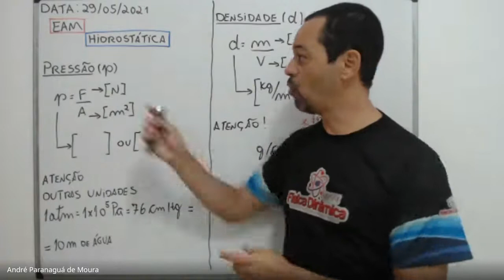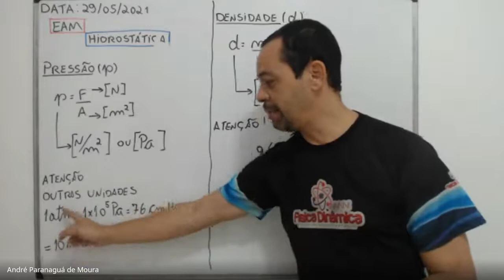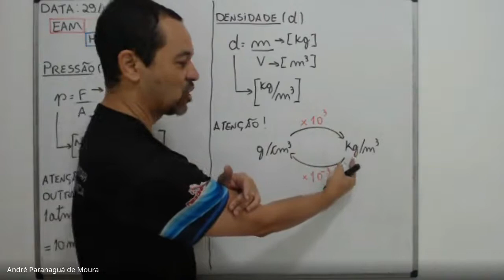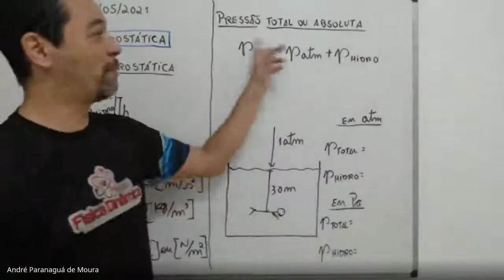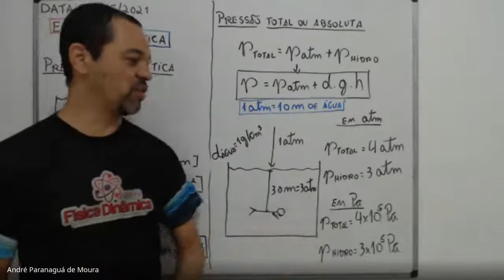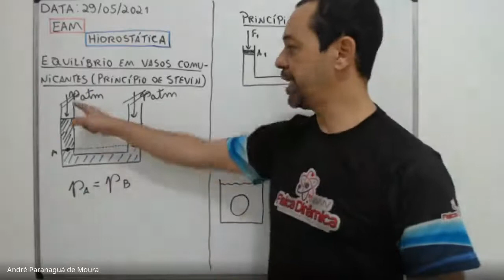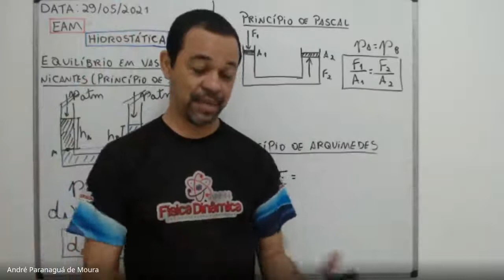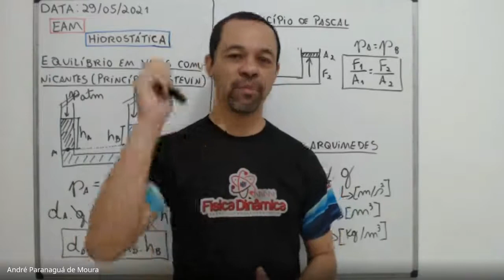Projeto Física para EAM (Escola de Aprendizes-Marinheiro) - Hidrostática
Para ter acesso ao material de Física comentado o vídeo e participar de aulas grátis até julho de 2021, entre no grupo do Telegram
Não esqueça de comentar o que achou do vídeo, curtir e compartilhar para os seus amigos! Mostre para o YouTube que este vídeo tem relevância para você.